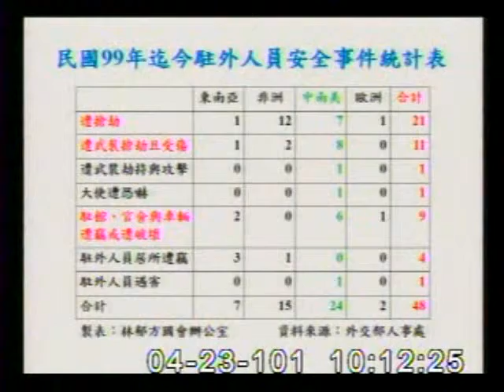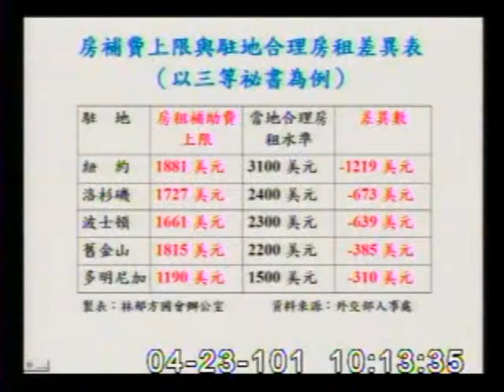2012-04-23 林郁方 發言片段, 第8屆第1會期外交及國防委員會第16次全體委員會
會議簡介: 立法院第8屆第1會期外交及國防委員會第16次全體委員會議邀請外交部部長楊進添報告「仁誼專案」執行成果

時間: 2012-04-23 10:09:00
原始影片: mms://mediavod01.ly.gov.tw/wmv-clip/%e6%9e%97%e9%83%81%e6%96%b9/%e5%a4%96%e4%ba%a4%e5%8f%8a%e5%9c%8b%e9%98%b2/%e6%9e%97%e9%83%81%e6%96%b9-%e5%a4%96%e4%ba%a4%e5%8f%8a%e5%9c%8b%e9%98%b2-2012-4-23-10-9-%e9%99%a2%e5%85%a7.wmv